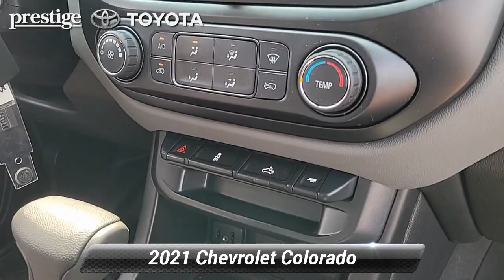Used 2021 Chevrolet Colorado 4WD Work Truck, Ramsey, NJ T23806PA